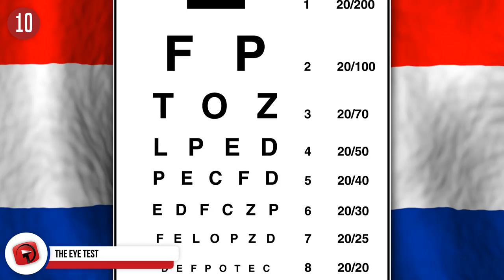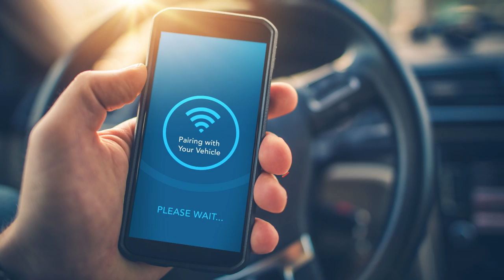MOST INCREDIBLE Dutch Imports and Inventions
Did you know that you probably use Dutch inventions every day? Watch this video to find out which ones you should be thankful for!

9. Oliebollen
  Similar to the smoutebollen dessert from Belgium, oliebollen are scoops of dough that are deep fried. So pretty much, it’s what a lot of people would call a donut hole, just way better. Just look at that doughy goodness with powdered sugar on top. Sometimes the best things in life are the simplest. What’s more is that the Netherlands is often cited as the place where donuts were invented, though there’s been some debate about that, too.

8. Speed Camera
  The history of what many would call the Speed Camera goes as far back as the start of the camera itself. It was first conceived around 1905--though it was later that century in 1958 did Dutch company Gastometer BV actually produce what would be considered the first speed camera so that Maurice Gastonides, a rally driver, could better look over the average speeds going down his race track. Now you can see speed cameras on every corner, watching everything you do on the road.

7. Submarine
  Back in 1620, Dutch inventor Cornelius van Drebbel is said to be the first to build a submarine. It probably looked pretty different to the hunks of metal you think of submarines looking like today as van Drebbel made his submarine using a rowboat made of wood wrapped in leather. Plus, since it was the early 17th century, there wasn’t an electrical engine to power it. Which of course means operators had to row it underwater.

6. Electric Ladyland in Amsterdam
 Unless you’ve been under the influence of psychedelic drugs, you’re probably never experienced anything like the Electric Ladyland Museum in Amsterdam. Claiming to be the world’s only fluorescent museum of its kind, it’s definitely worlds apart from your local Natural History museum. Black lights help set the scenery, since when they come on, patrons are able to be immersed in the colorful, dream-like rooms.

5. Hagelslag
 Similar to fairy bread that’s said to have originated in Australia, the Dutch have their own version of sprinkles on bread in the form of hagelslag--chocolate sprinkles as spread on white bread. Created by Gerard de Vries in 1936, hagelslag has risen to popularity in the Netherlands ever since. And it’s a pretty simple concept, yet full of satisfaction and sweetness

4. Superyachts
  On top of all the things you didn’t know were things either invented in the Netherlands or were specialized there, also count in elegant superyachts. Being located in the North Sea means that the Dutch have always had lots of time to specialize in ships--mainly superyachts. No, that isn’t a misplaced cruiseship. It’s Symphony, a Feadship superyacht built in the Netherlands. For a while, it was known under the name of Project 808, until--quite appropriately--officially named as Symphony. Here it is being transported across the Gouda Railway. Maybe one day we’ll all save up enough to take a cruise on the ocean in one of these things

3. Vincent Van Gogh
  Mocked during his time, Vincent Van Gogh ended up being one of the most famous and prolific of artists ever. The 19th century painter was often said to be mad while his landscapes, still lifes, and self-portraits appeared like swirls of reality. But it was this style that would be his defining look that would later be beloved by many. The Dutch Artist is one of the most iconic painters of all time, having painted the likes of his famous self-portraits in 1889, “Vase with 15 Sunflowers,” in 1888 and perhaps his most famous “Starry Night” in 1889.

2. Bluetooth
 Dutch electrical engineer Dr. Jaap Haartsen is known for the invention of what has been dubbed as bluetooth. It was while he was working for Ericsson, a Dutch company that specializes in telecommunications equipment, in the early to mid 90s did Haartsen design what would later become bluetooth.  Wwithout Haartsen, we wouldn’t have the wireless exchange standard we use so frequently. So think of that the next time you’re connecting the music from your phone to jam out to in your car.

1. Wi Fi
 A man known as Victor Hayes is often referred to as the “Father of Wi Fi” and it is him along with those working in the IEEE 802.11 group that worked on Wireless Local Area Networks in the Netherlands that we have to thank for what helps many of us do our jobs and saves us from boredom: Wi Fi. Named as a pun on the phrase “hi fi” and the word “wireless” the precursor to Wi Fi was brought to the world in 1997 and the Wi Fi we know today would not have been possible without the contributions of that group chaired by Hayes.